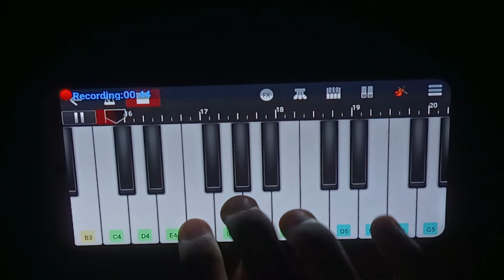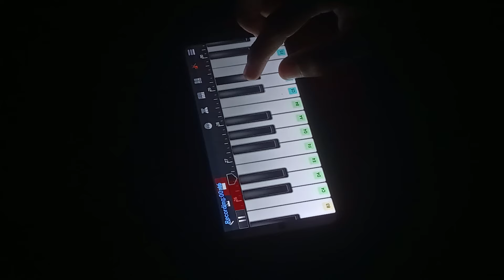Mere Dholna 3.0 Sonu Nigam , Piano Cover , Bhool bhulaiya 3 , Climax Scene , Sonu Nigam